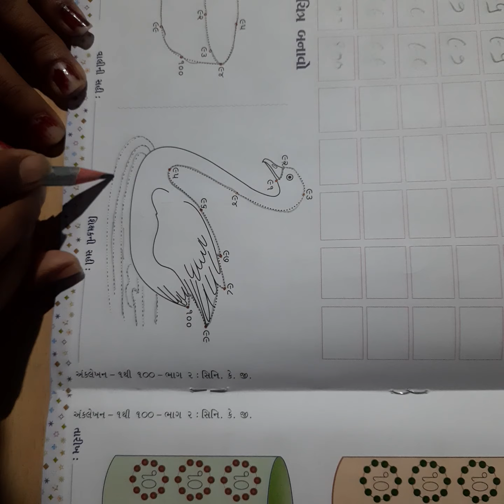સોપાન ૨ અંકલેખન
૯૧ થી ૧૦૦ ની સમજ અને લેખન